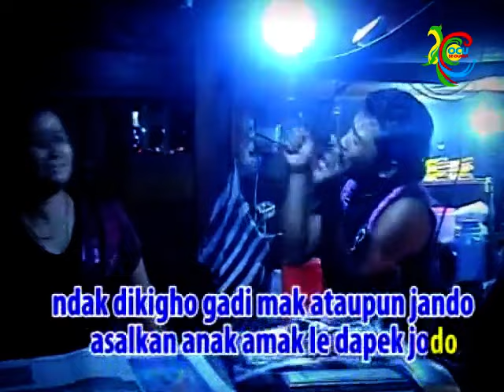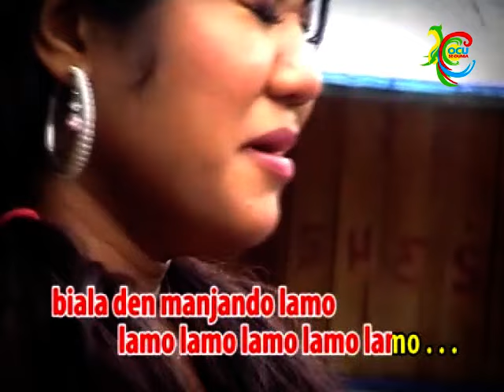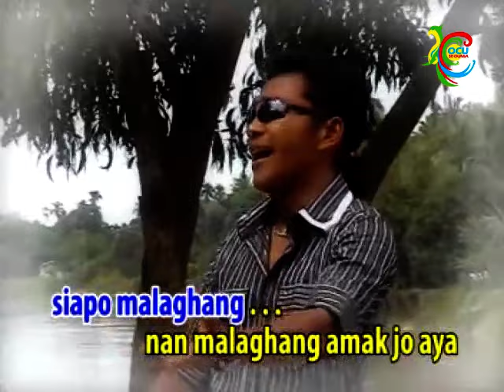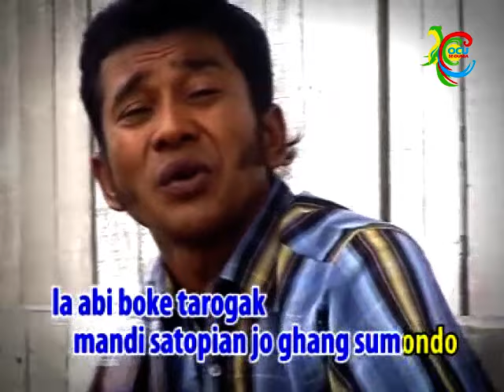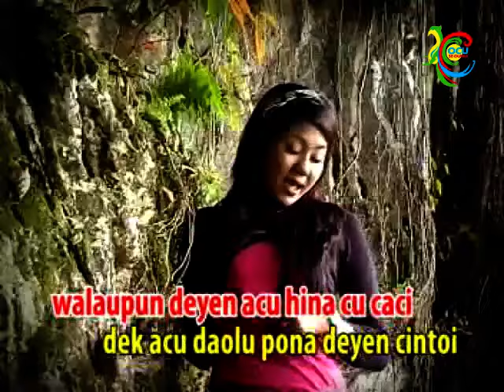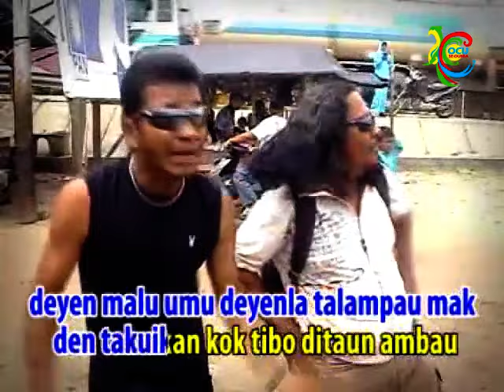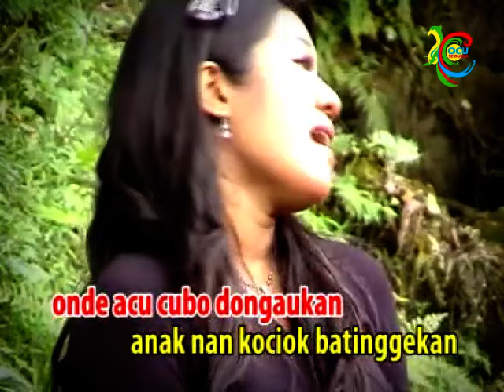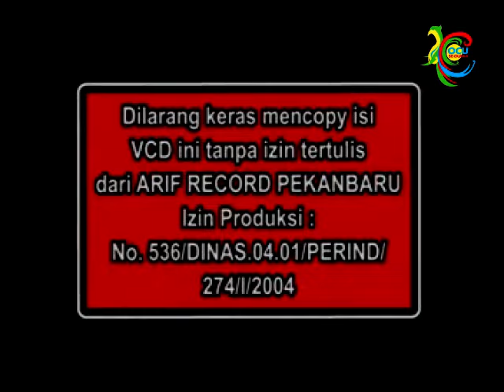Full Album VCD DANGDUT OCU MASO DAOLU |Rizal & Elmi Khaisyah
📀 **Album:** Dangdut Ocu Maso Daolu "Mintak Baliok Kek Jando" | Rizal Ocu & Elmi Khaisyah
Rilis VCD : Arif Record Pekanbaru (2010)

00:00:00 BUYUONG PILOLOU
00:03:48 MINTAK BALIOK KEK JANDO
00:09:36 PULANGLA DOGHE
00:16:31 BAPAYUONG DAUN PISANG
00:22:58 BUJANG LAPUOK
00:27:42 KONANG JUO LA
00:33:45 OCU BAGHANDU
00:38:16 LOLOK DI SUWAU
00:42:48 BIALA
00:50:00 TATULAK
00:55:29 KREDIT

**Kreatif:**
🎼 **Aransemen:** Een. HP
🎙️ **Studio Rekaman:** Dimenci Record
🛠️ **Operator/Mixing:** Edi Safari
🎥 **Kameramen:** Ilham Danau, Azwir Piliang
🎞️ **Video Editing:** Piliang Pro
📺 **Produser:**Syahrial

Karaoke Resmi:   @MalayKaraoke

Jelajahi saluran kami untuk menemukan musik terbaru dari artis hebat lainnya.